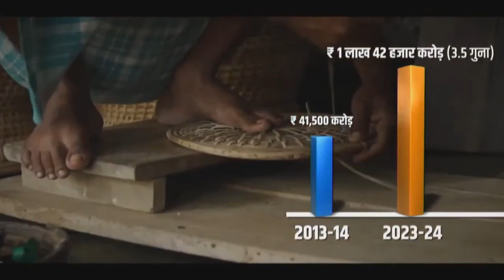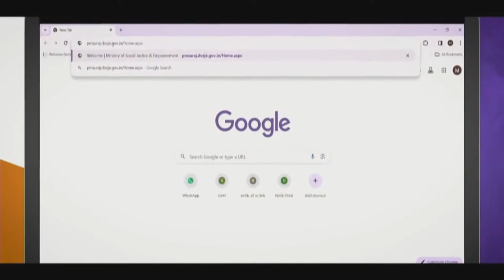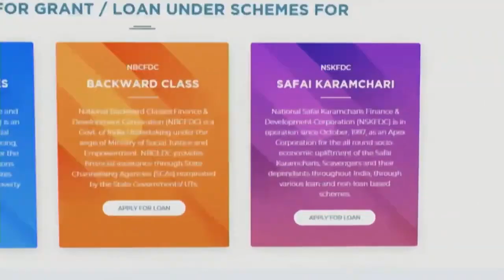PM Modi participates in nationwide outreach programme for credit support to disadvantaged sections